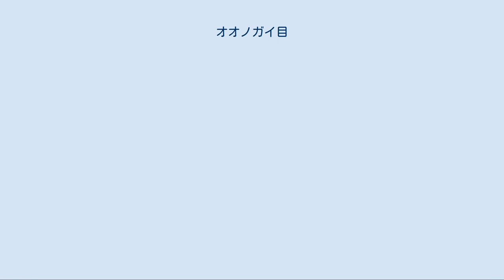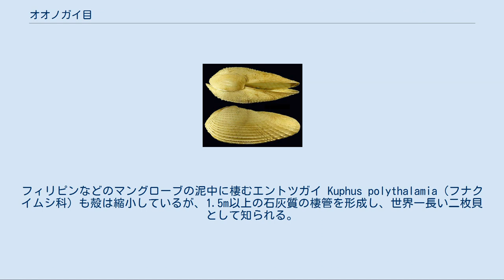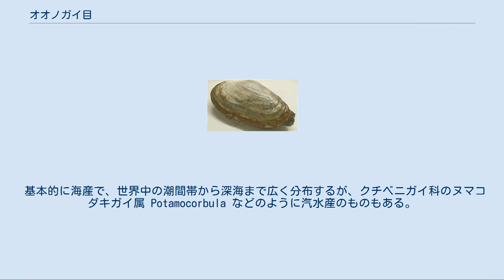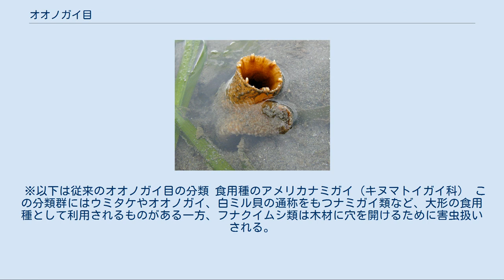オオノガイ目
オオノガイ目（オオノガイもく、Myoida）は軟体動物門二枚貝網の分類群。
ただし分子系統解析からは単系統ではないとの研究結果もあり、将来的には所属する科が変わったり、分類階級が目（もく）以外のものになる可能性もある。
 殻は比較的薄質で一般に色彩に乏しく、外面は白色や灰褐色などの殻に褐色系の殻皮を被るものが多い。
真珠層を欠いているため殻の内面も白色などの単純な色彩となる。
しかしクチベニガイ科には非常に厚い殻や明瞭な放射彩をもつ種類もある。
二枚の殻を背部でつなぐ蝶番の構造は二枚貝の分類で重要視されるが、このグループでは歯が退化的で単純なものが多い。
 岩などに穿孔するものでは殻の一部がヤスリ状になり、これを動かして穴を穿つものがある。
木材に穿孔するフナクイムシ科などでは軟体部が蠕虫状（ながむし状）となり、殻は相対的に非常に小さくなって穿孔のための単なる道具のようになっている。
フィリピンなどのマングローブの泥中に棲むエントツガイ Kuphus polythalamia（フナクイムシ科）も殻は縮小しているが、1.5m以上の石灰質の棲管を形成し、世界一長い二枚貝として知られる。
 発光性のヒカリニオガイ 多くは埋在性で、泥底や砂底、時には岩、木材などに穴を掘ったり穿ったりして生活するが、キヌマトイガイのように岩や他の生物の表面に付着して生活するものもある。
深く埋生する種では、穴の出口まで距離があるため、長く発達した水管をもつことが多く、これを伸ばして水中の餌や酸素を取り込んだり、糞を排泄したりする。
なかにはアナジャコ類の巣穴の横壁内部に埋生して巣穴内に水管を開口し、そこから餌や酸素を取り込むクシケマスオ（オオノガイ科）のような種もあり、これらの種では壁のすぐ内側に埋生しているため水管は短くなっている。
 基本的に海産で、世界中の潮間帯から深海まで広く分布するが、クチベニガイ科のヌマコダキガイ属 Potamocorbula などのように汽水産のものもある。
また、二枚貝類としては珍しい発光性の種を含み、ツクエガイ科のツクエガイやニオガイ科のヒカリカモメガイ Pholas dactylus、ヒカリニオガイ Barnea candida などが発光液を分泌して細胞外発光をすることが古くから知られている。
 アメリカウミタケ（ニオガイ科）の水管（ワシントン州） 20世紀末から21世紀にかけての生物分類には分子系統解析や分岐分類学が取り入れられて旧来の形態学的な分類が見直されるようになっており、従来のオオノガイ目も単系統ではないと見られるようになっている。
Taylor 他（2007）はリボソームRNAの18Sと28Sを用いた系統解析結果から、キヌマトイガイ科 Hiatellidae（マテガイ科 Solenidae と姉妹群となる）およびツクエガイ科Gastrochaenidae（正確な位置は不明ながらオオノガイ目には入らない）は従来のオオノガイ目から除外され、逆に従来マルスダレガイ目のマゴコロガイ上科に分類されていたカワホトトギス科 Dreissenidae はオオノガイ上科やニオガイ上科と同じクレードに属するとしている。
 ※以下は従来のオオノガイ目の分類 食用種のアメリカナミガイ（キヌマトイガイ科） この分類群にはウミタケやオオノガイ、白ミル貝の通称をもつナミガイ類など、大形の食用種として利用されるものがある一方、フナクイムシ類は木材に穴を開けるために害虫扱いされる。